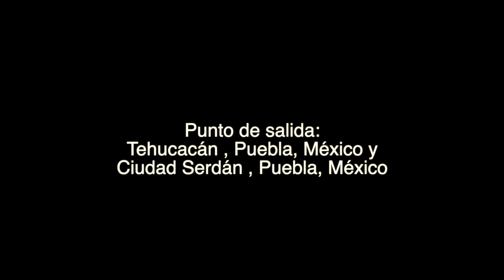UNA AVENTURA EN EL CITLALTÉPETL 2023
DE NORTE A SUR CON FORTINO JUAREZ "EL RAZA" AHORA CONQUISTANDO LA CIMA DEL VOLCÁN CITLALTÉPETL.